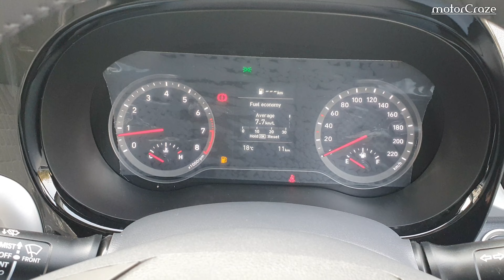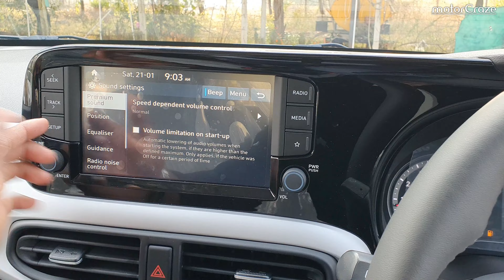Hyundai Grand i10 Nios | 2023 Detailed Review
2023 Hyundai Grand i10 Nios Asta Petrol Manual Review